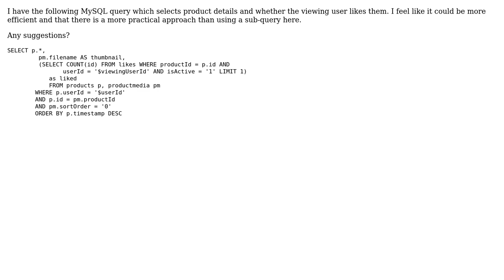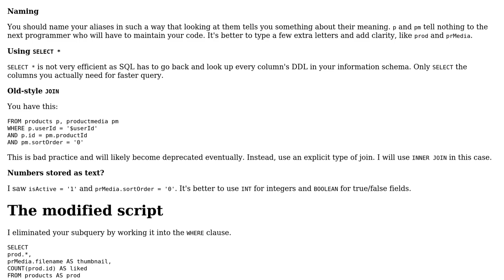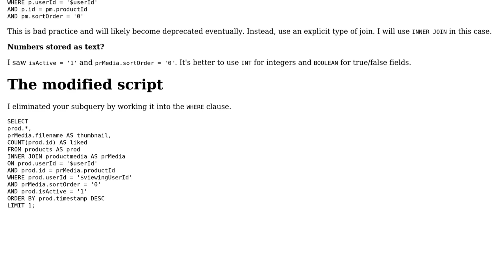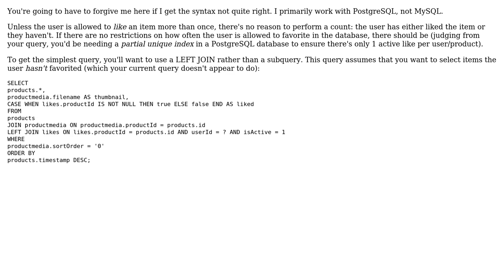Code Review: Did you like my product? (3 Solutions!!)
Code Review: Did you like my product?

With thanks & praise to God, and with thanks to the many people who have made this project possible! | Content (except music & images) licensed under CC BY-SA | Music | Images & others | With thanks to user Simon Forsberg user Phrancis user Mast user cimmanon user Braydon Batungbacal and the Stack Exchange Network Trademarks are property of their respective owners. You are responsible for your own actions.